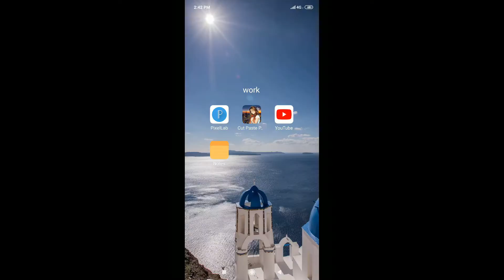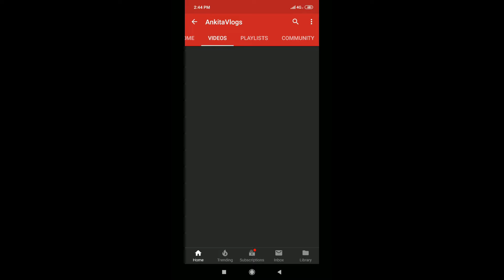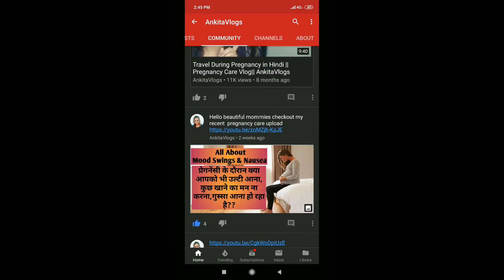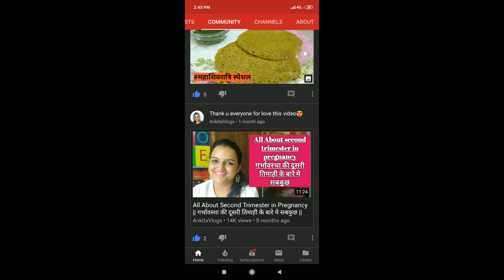AnkitaVlogs पर सवाल कैसे पूछे और Video कैसे NAVIGATE करे || Indian mom Youtuber Pune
Hi Gyu,s,
Today Video is all about AnkitaVlogs पर सवाल कैसे पूछे और Video कैसे NAVIGATE करे
HOW TO NAVIGATE & ASK QUESTIONS TO AnkitaVlogs

Hi!
I am Ankita.
I am an Indian Youtuber from India’s heart Madhya Pradesh but right now living in Pune - The Shivaji's city.
I became mumma on 16 September 2017!  This channel is based on my experiences as a new mother, my thoughts, and my advices about pregnancy. I also love cooking.
So this channel is all about baby care, mother care, cooking and lifestyle.
Hope you will enjoy and find useful information on my channel.

Take care

Love
Ankita!